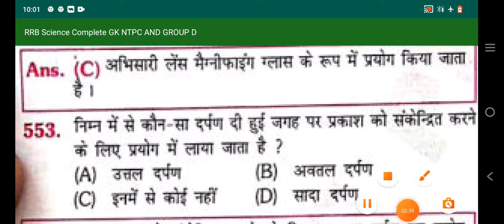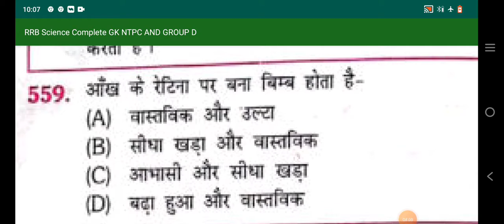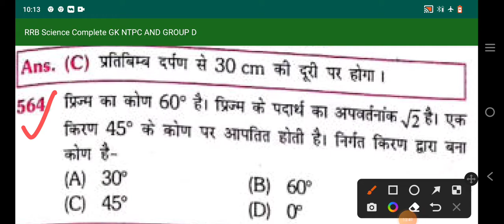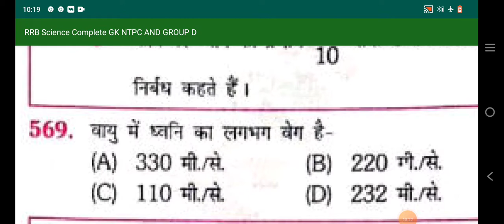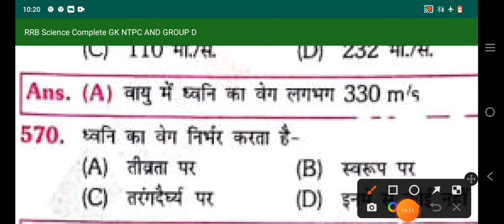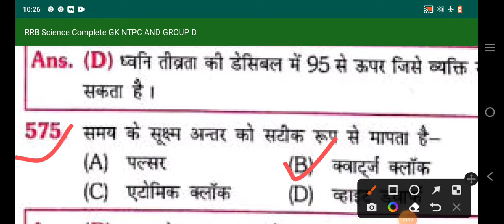special science series 125 for railwaygroupd pgt TGT supertet tet and all competative exams.